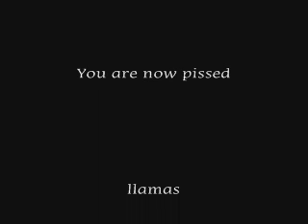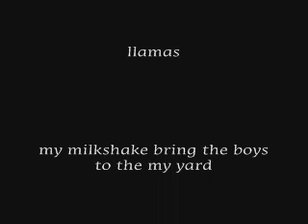The Greatest Movie Ever!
This is not a runescape movie. This movie is so awesome, you got to watch it. This is a good video for your friends to watch.